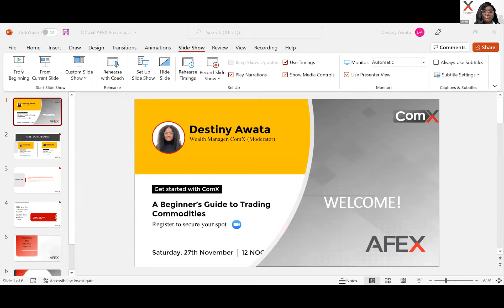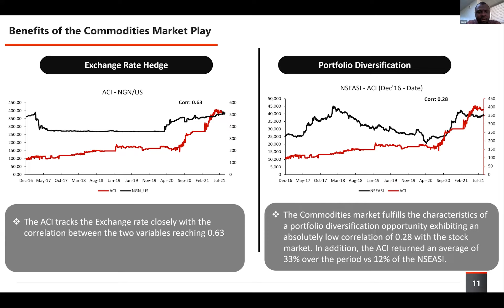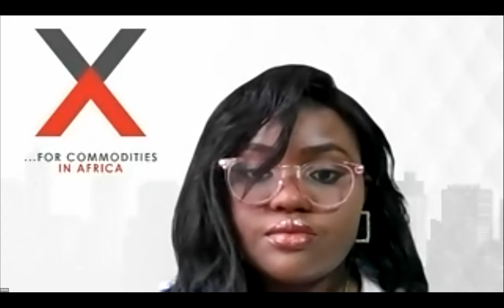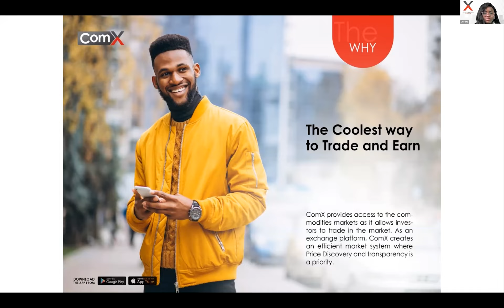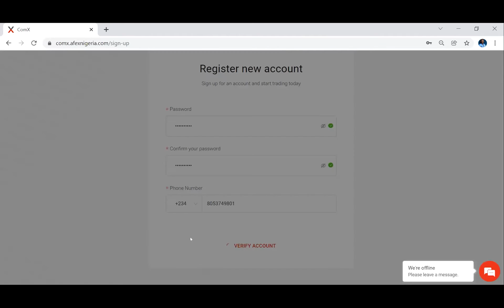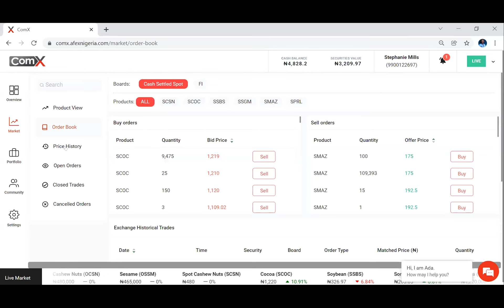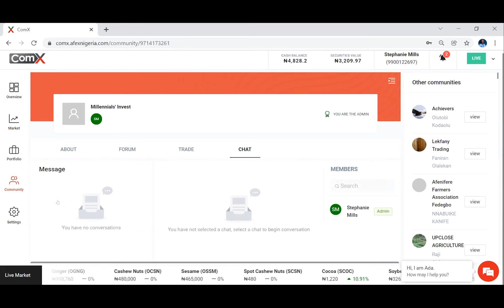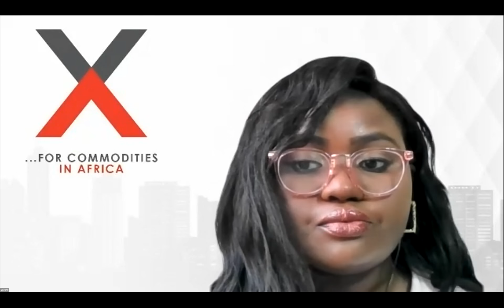Get Started with ComX (Beginner’s guide to trading Commodities)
The webinar themed "Getting Started with the ComX platform," was held on the 27th November 2021 with the aim of providing a comprehensive guide for new and existing ComX investors.

In this webinar you will find everything touching;

- AFEX and the Commodities market
- ComX’s role as the leading Commodities exchange in Nigeria
- Step by Step guide to getting started on ComX with emphasis on How to Sign Up, Fund Wallet and Trade.